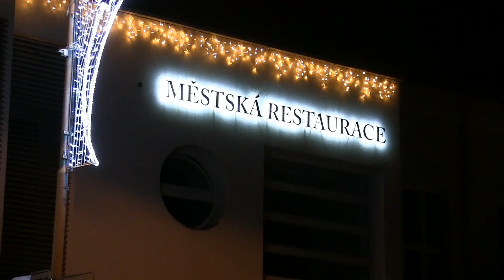Zimní procházka rozzářenou Světlou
Rozzářená Světlá n.S.